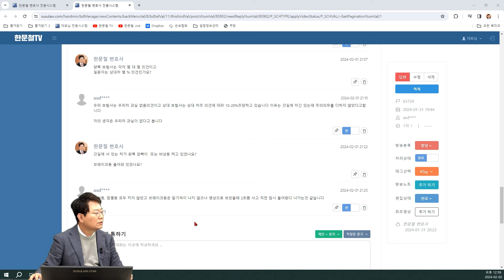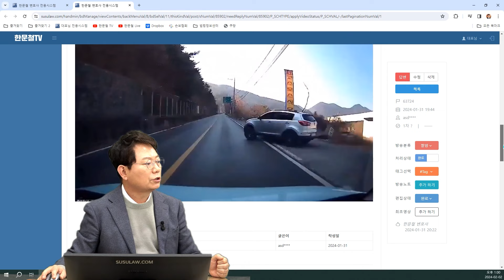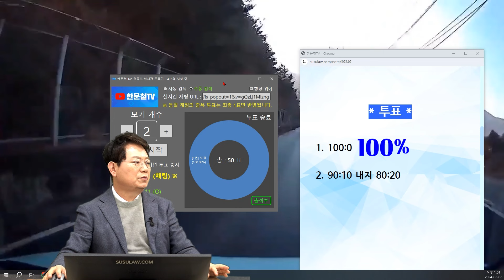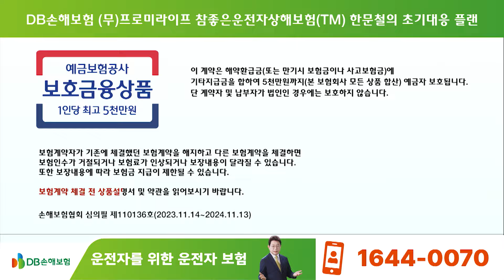21088회. 갓길에 정차해 있던 차가 깜빡이도 없이 유턴을 한다고요?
한문철TV QHD 3채널 블랙박스 HANCAM 3X-Q 링크

63724
240202 (금) 생방송 1부 #13
무슨 생각으로 유턴을...

블박차가 왕복 2차로 도로를 가고 있는데, 오른쪽 갓길에 서 있던 상대가 깜박이도 없이 불법 유턴을 시도하면서 블박차와 충돌한 사고.

상대차 불법유턴 시도로 인한 사고

* 투표 *

1. 100:0 (100%)
2. 90:10 내지 80:20

* 의견 *

- 갓길에 차가 서 있으면 조심해야 한다는 것은 말도 안 되는 이야기입니다.
- 아직 중앙선을 넘지 않았다고 중앙선 침범 아니라고 하지만, 중앙선 침범 사고로 처리  하는게 옳아 보입니다.
- 당연한 상대 100% 과실 사고입니다.